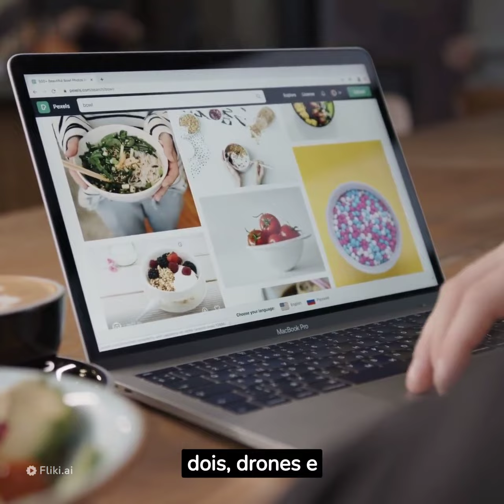10 previsões para o futuro que podem estar perto de acontecer